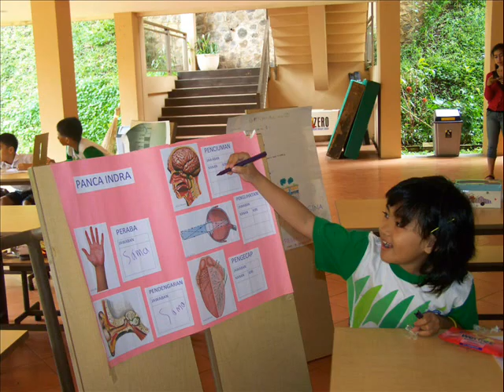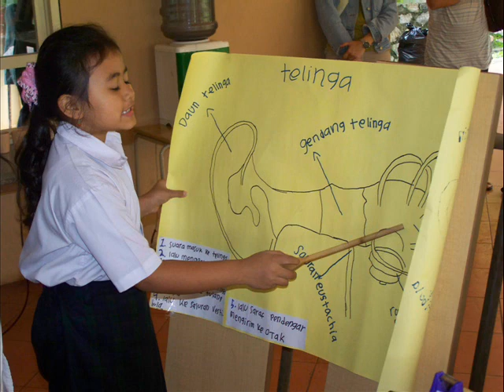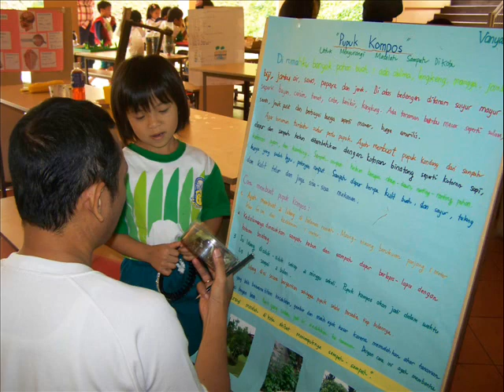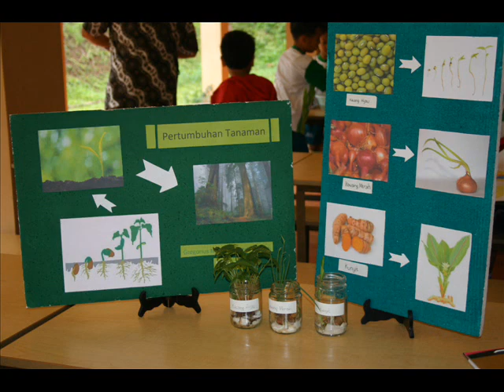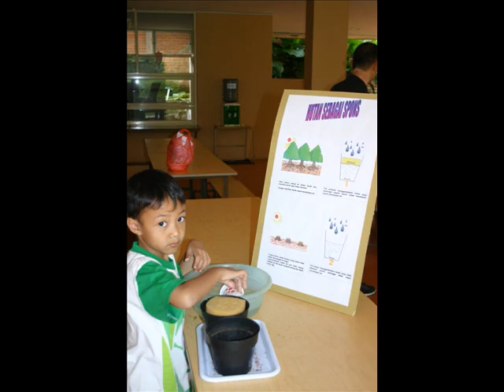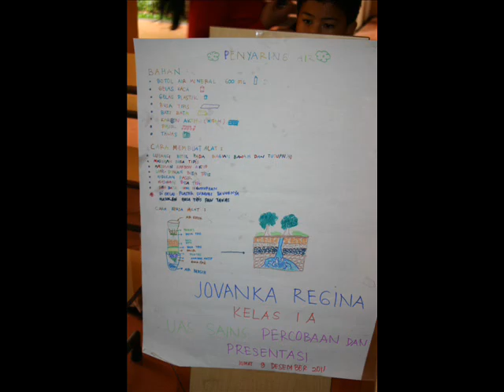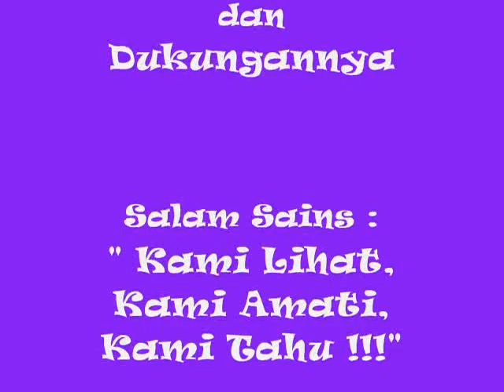UAS PERCOBAAN SAINS KELAS 1.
Pada pembelajaran Sains, saya merancang metode pembelajaran dengan menggunakan model pembelajaran kooperatif STAD (student teams achievement division). Model ini adalah yang paling sederhana diantara model-model pembelajaran kooperatif lain yang dikembangkan oleh Slavin, sehingga cukup baik dan mudah digunakan oleh guru.
Pada model STAD, saya memulai pembelajarannya dengan memberikan informasi akademik baru kepada siswa dengan tujuan memberikan stimulus bagi mereka sebelum masuk ke dalam materi yang akan saya ajarkan, baik secara verbal, visual maupun melalui sebuah pertanyaan pembuka. Siswa dalam kelas dibagi ke dalam kelompok-kelompok dengan anggota masing-masing 4 sampai 5 siswa, yang diatur secara heterogen, mewakili jenis kelamin, kelompok ras atau etnis, dan kemampuan akademik (siswa berprestasi rendah, sedang, tinggi). Hal ini bermanfaat untuk melatih siswa menerima perbedaan pendapat dan bekerja dengan teman yang berbeda latar belakangnya. Pada pembelajaran kooperatif diajarkan keterampilan-keterampilan khusus agar dapat bekerjasama di dalam kelompoknya, seperti menjadi pendengar yang baik, memberikan penjelasan kepada teman sekelompok dengan baik.
Setiap anggota kelompok akan saling belajar dan membelajarkan. Fokus yang ditekankan adalah keberhasilan seorang anggota kelompok akan berpengaruh terhadap keberhasilan kelompoknya. Menurut Graves dan Graves (2002) kerangka STAD adalah sebagai berikut.
1. Guru mengawali pembelajaran dengan menyampaikan materi pokok.
2. Siswa bekerja sama dalam kelompok belajar untuk menguasai materi yang dibahas. Antar siswa harus saling mendukung, saling membandingkan jawaban, membahas ketidakcocokan, saling mencari pemecahan masalah, saling bertanya dan berdiskusi. Guru membantu siswa bekerja dan belajar dalam kelompoknya.
3. Siswa diberi kuis secara individual dan menerima poin berdasarkan perolehan hasil sebelumnya.
4. Poin individual dihitung untuk membentuk skor kelompok, dan pemberian penghargaan berdasarkan hasil skor individual maupun skor kelompok.
Pada pembelajaran ini, model STAD ini saya modifikasi, tidak ada kuis atau tes seperti sintaks STAD seperti di atas, namun penghargaan kelompok diberikan kepada kelompok yang paling sering bertanya atau menjawab. Adapun langkah yang saya lakukan adalah sebagai berikut.
1. Pendahuluan: apersepsi, pemberian tujuan pembelajaran.
2. Inti: penerapan model STAD.
• Pembentukan 6 kelompok yang diatur secara heterogen.
• Pemberian LKS dan penjelasan cara kerja kelompok. Guru juga melatih cara mengajukan pertanyaan, menjawab pertanyaan/menanggapi, menyampaikan ide/pendapat, dan mendengarkan secara aktif.
• Siswa berdiskusi dalam kelompok.
• Presentasi hasil kerja kelompok difasilitasi oleh guru. Selama proses diskusi, keaktifan siswa dalam bertanya atau menjawab dihargai oleh guru dengan memberikan tanda penghargaan berupa point. Hal ini dilakukan untuk memudahkan guru dalam menentukan kelompok siswa yang paling aktif selama diskusi.
• Diakhir pembelajaran, point yang diterima dihitung. Kelompok yang paling aktif mendapat penghargaan dari guru berupa piagam penghargaan, yang akan ditempel di kelas.
3. Penutup: membuat kesimpulan bersama, pemberian tugas untuk pertemuan
berikutnya.

Selama proses pembelajaran berlangsung respon siswa sangat baik. Hampir semua siswa terlibat aktif dalam diskusi kelompok, dalam presentasi dan menanggapi hasil presentasi kelompok yang sedang berlangsung. Situasi kelas dapat dilihat pada Gambar.

Banyak pengalaman yang dapat diambil oleh guru dalam proses pembelajaran ini antara lain adalah:

1. Apabila perencanaan pembelajaran disiapkan dengan baik maka proses pembelajaran berjalan dengan lancar dan tepat sasaran dari indikator yang akan dicapai.
2. Metode STAD ternyata cocok dengan indikator pembelajaran ini yaitu siswa mampu menyebutkan berbagai jenis hewan dan tumbuhan langka serta menjelaskan usaha-usaha untuk melestarikan makhluk hidup, dibandingkan dengan metode konvensional guru berceramah dan siswa mendengar.

3. Apabila siswa diberi penghargaan maka motivasi siswa akan meningkat sehingga hampir semua siswa terlibat aktif dalam pembelajaran.

Setelah dilaksanakan dan dianalisa, nampaknya model STAD dapat digabungkan dengan model-model pembelajaran lain, seperti dengan contextual teaching and learning, eksperimen, demonstrasi dan yang lainnya. Memang diharapkan pada penerapannya satu metode dengan metode lainnya seharusnya dapat diintegrasikan atau divariasikan supaya pembelajaran tidak membuat siswa jenuh.

Guru : Mr. T ( Belon lulus S1, hehehehehe )